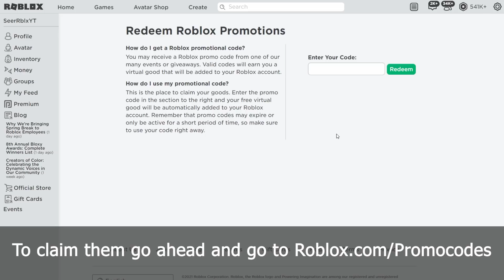[EVENT] HOW TO GET WORKCLOCK HEADPHONES AND SHADES in ROBLOX!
XD

MEMBERS! -
닌닌, Zeynab Omar, Melissa Stout, Liezl Rubia,
Eurie Estanislao, Ghost ReMiX, Cecilia Villalobos, Alexa Dugan, Serina Wiesner, Jay Avendano, ALAN Meo, liluzi 71, B Dawg

Legendary MEMBERS = Nanseh Sahn, J4GK1NG, Ender_Games